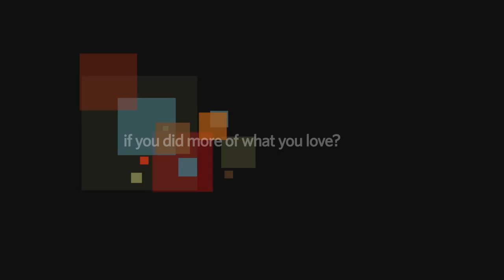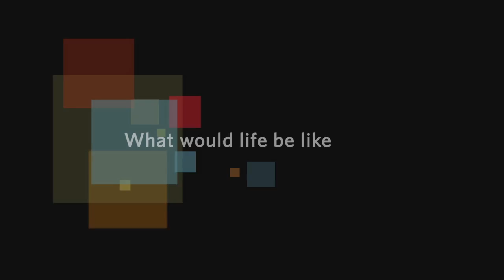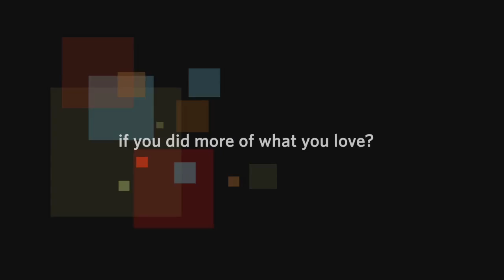This Week in Missouri Politics (April 5, 2015)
Missouri House of Representatives Speaker John Diehl (R-Town and Country) joins us again as This Week's Guest. Rep. Joe Adams, Braxton Payne, Rep. John Wiemann, and Jack Spooner compile This Week's Opinion Maker Panel as they break down the legislative session and upcoming Missouri politics.